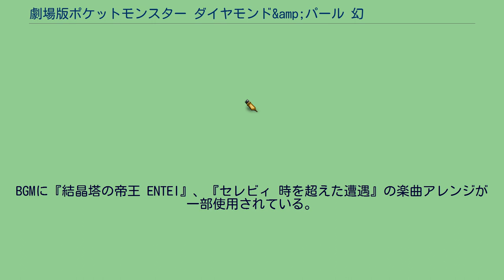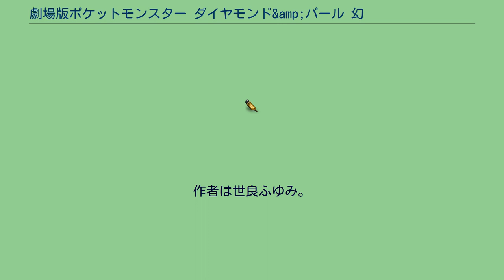劇場版ポケットモンスター ダイヤモンド&amp;パール 幻影の覇者 ゾロアーク